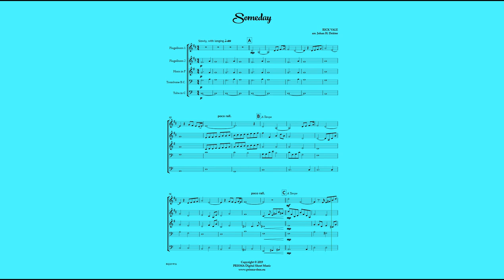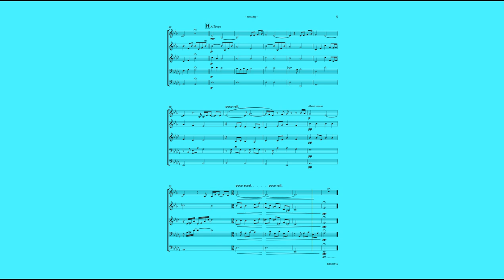Brass Quintet - SOMEDAY